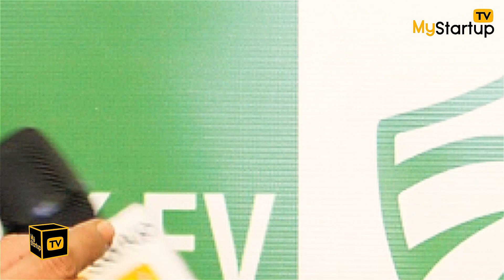Dr.Anupam Deb's Interview by @MyStartUpTV | CEO's talk | Hawk EV India | Electric Vehicle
Dr. Anupam Deb aged about 52 years, an Engineering (M-Arch) graduate from REC and a Doctorate in Law, has vast experience in the Automobile sector of over 30 plus years. Today, with his farsighted vision of the automobile market and the rapid exhaustion of natural fuels, after extensive R&D of over three years, the company under his leadership has come up with retro-fit EV kits to convert ICE vehicles under the brand of HAWK EV which a mission to reduce, reuse & recycle the existing resources. He holds the view that strong and motivational leadership is essential for enabling our workforce to deliver products, services, and solutions of high quality that fulfill customer demands. As CEO, he fosters the company’s prosperity through his mastery of leadership, abilities and background.

Video Credits : @MyStartupTV